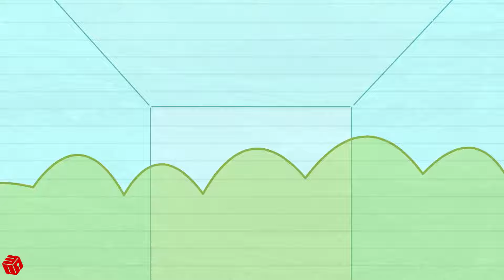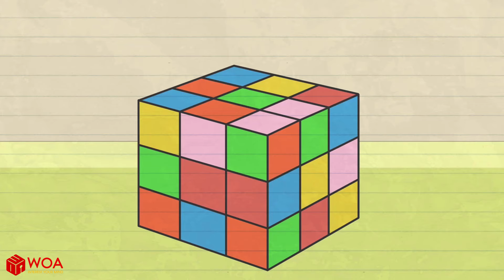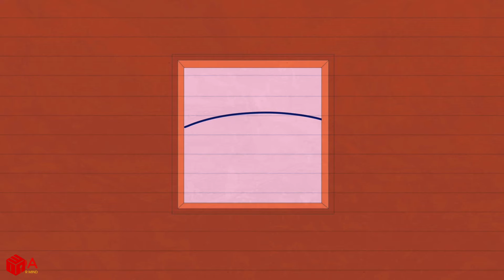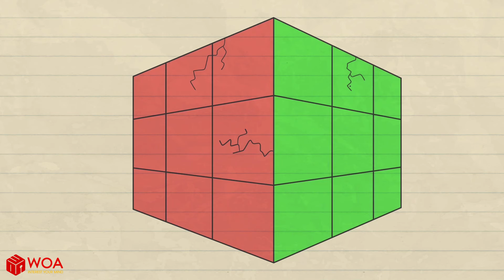Secret Fart Bomb Explodes! Max and His Bloated Belly | Max's Puppy Dog Cartoon